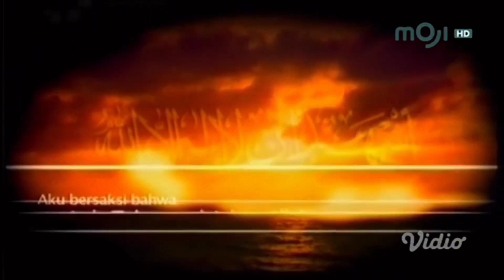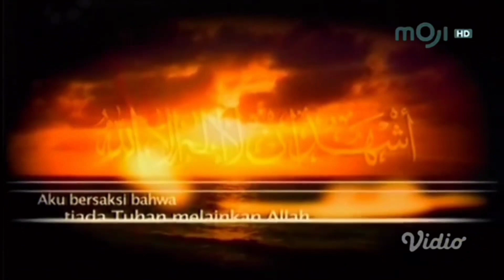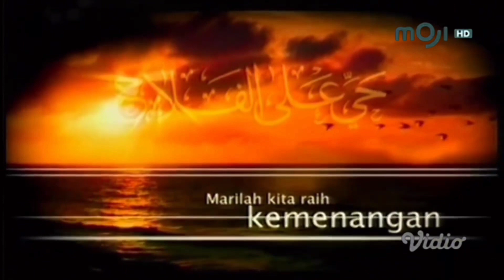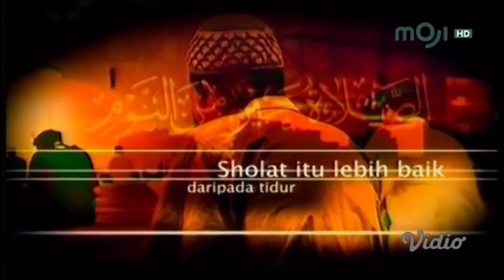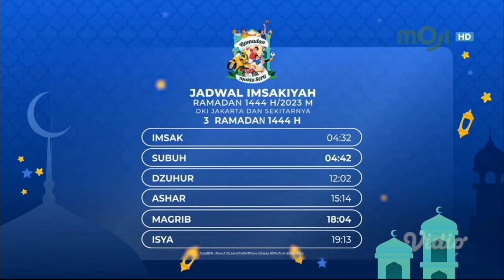Azan Subuh - Ramadan Makin Seru MOJI 2023 (Unofficial)